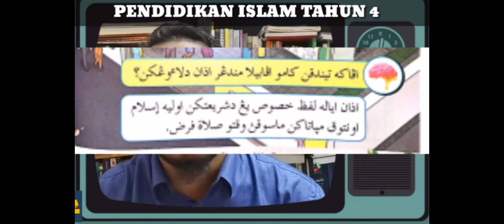Adzan is not Genre of Music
You better apologize MNet !!! Our religion is not for a joke!!! And Adzan is not for a genre of music!🤬🤬🤬🤬